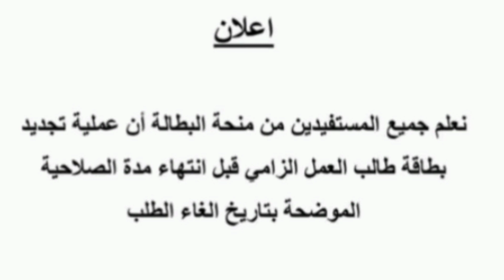منحة البطالة /خبر عاجل ورسمي وردنا الآن من وكالة التشغيل لانام عن منحة البطالة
منحة البطالة
وكالة_ التشغيل_ لانام